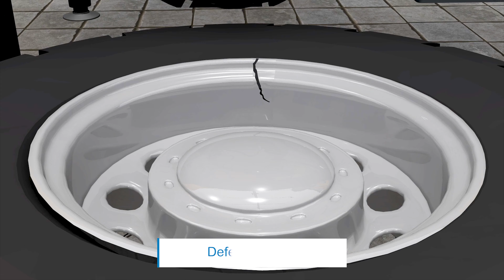Defective Tyre Rim in 3D Animation | Accidents with defective Tyre Rim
CHRP-INDIA Pvt. Ltd. a custom learning technology company. We design and develop online, mobile, instructor led training content, Virtual Simulation Labs, Gamification and etc. for our clients across the globe.

eLearning
2D / 3D Animations
ILT / VILT programs development
Virtual Reality / Augmented Reality
Translations & Localization

Effective Instructional Design is our forte, with our extensive experience in creating engaging learning programs using sound Instructional Methodologies. We believe in transforming knowledge and creating a value based learning products and solutions.

Our goal is to add an enormous value in knowledge transfer by means of ‘Simplified learning.’

"We are on a mission to mobilize learning for our clients."